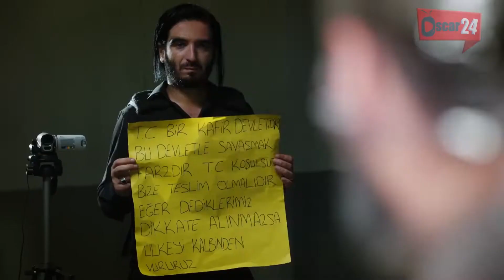رغم كل التعذيب عاكف البطل ما وافق يخون بلده 👌 الفريق الأول 3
المسلسل التركي ـ الفريق الأول ـ الموسم الثالث ـ دراما بوليسية

Al Farik El Awal HD

Al Farik El Awal 3 - HD

الجزء الأول